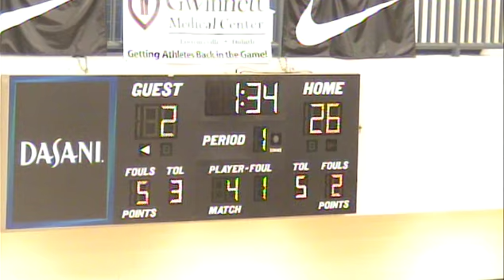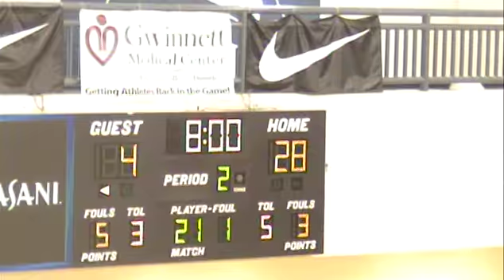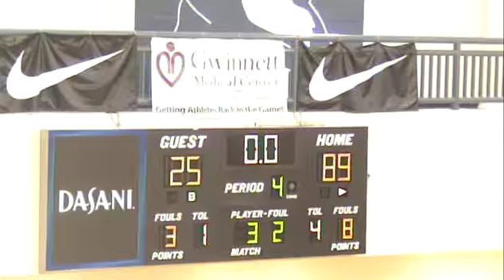Norcross vs South Forsyth (1-12-10)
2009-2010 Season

Norcross 89
South Forsyth 25